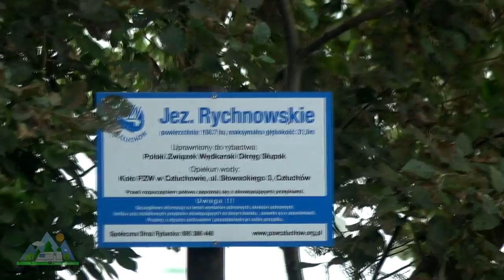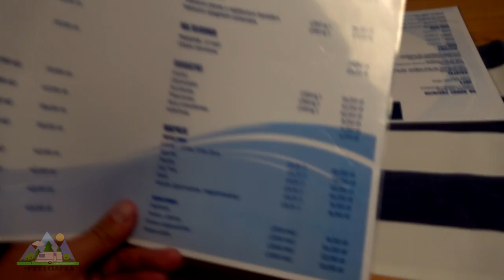Człuchów - Jezioro Rychnowskie - 3 dni odpoczynku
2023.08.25 do 27 Odpoczywaliśmy nad Jeziorem Rychnowskim ze znajomymi :)